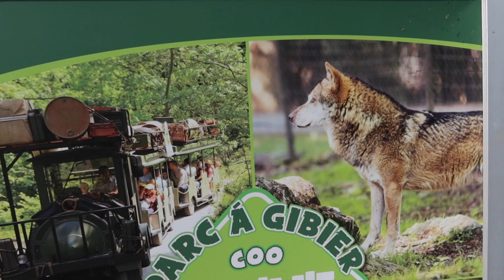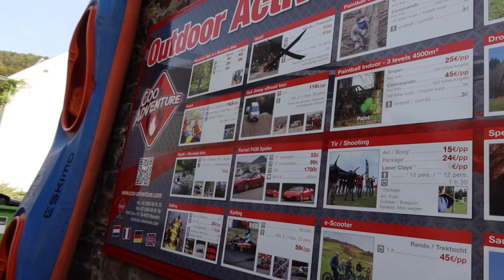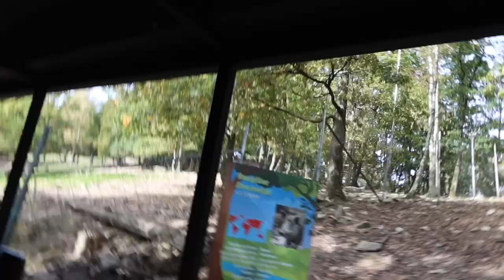A DAY AT THE MOUNTAIN! FEEDING WILD ANIMALS SHEEP, GOAT AND DEERS AT THE WILD PARK!